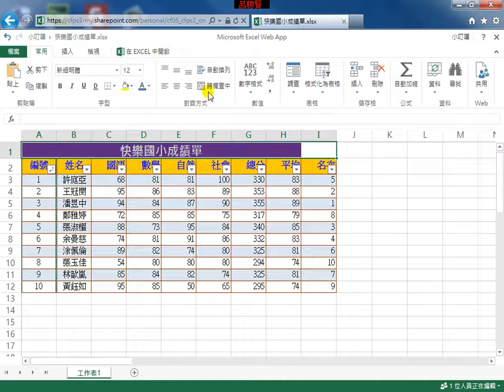5-6 自動填滿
Office 365
第五課 Excel Web Apps